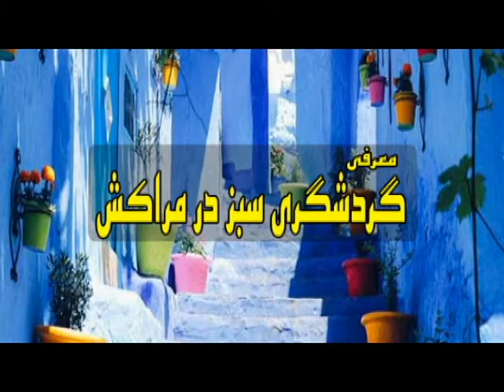معرفی ⁣گردشگری سبز در مراکش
فرهنگ و تاریخ این شهر با دیدگاهی بلندپروازانه برای آینده درآمیخته است. مراکش که به شهرِ اُخرایی رنگ معروف است، امروز به رنگ سبز درآمده؛ رنگی که مشوّق گردشگریِ زیست محیطی است. بیش از ۳۰ هتلِ شهر به پاس پذیرشِ مسئولیتهای زیست محیطی، نشان کلیدِ سبز را دریافت کرده اند.
⁣مراکش گامهای بلندی را در زمینه توسعه پایدار آغاز برداشته است و یکی از پیشگامان «صنعت سبز» در قاره آفریقا به شمار می رود.
⁣گردشگری دومین منبع درآمد مراکش است و ۱۲ درصد از درآمد ناخالص ملی این کشور حاصلِ آن است. سال گذشته بیش از ۱۰ میلیون گردشگر از مراکش بازدید کرده اند. سازمان گردشگری ملی این کشور، برنامه ای را برای حفاظت محیط زیست در بخش گردشگری به اجرا درآورده است.

در ادامه با ما همراه باشید ...